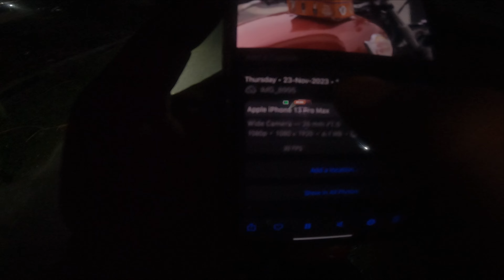AFTER LONG TIME | WAY2SPEED AIR FILTER | INTERCEPTOR 650 PERFORMANCE UPDATE | MOTOBOYNAVEEN